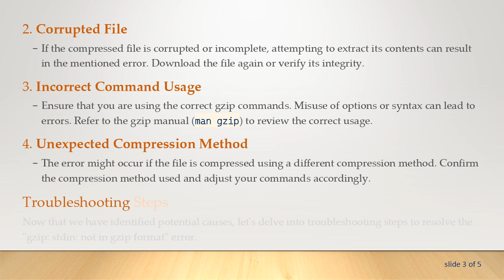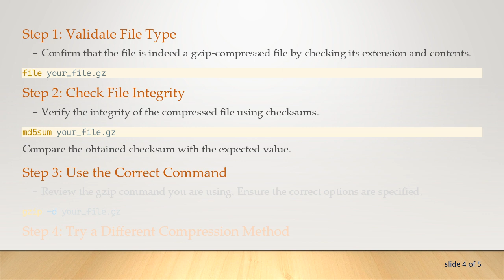Troubleshooting "gzip: stdin: not in gzip format" Error on Ubuntu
Summary: Encountering the "gzip: stdin: not in gzip format" error on Ubuntu can be frustrating. Learn about the possible causes and solutions to resolve this issue and proceed with your tasks smoothly.

If you've ever encountered the "gzip: stdin: not in gzip format" error on Ubuntu, you're not alone. This error message can be perplexing, especially if you are working with compressed files or attempting to extract archived content. In this guide, we'll explore the potential causes behind this error and provide you with troubleshooting steps to resolve it.

The error message itself suggests that the system expected a file in gzip format but did not find one. This can happen for various reasons, and pinpointing the exact cause is crucial to finding an effective solution.

Possible Causes

Incorrect File Type

Double-check the file you are working with. Ensure that it is indeed a gzip-compressed file. A common mistake is attempting to use gzip commands on non-compressed files.

Corrupted File

If the compressed file is corrupted or incomplete, attempting to extract its contents can result in the mentioned error. Download the file again or verify its integrity.

Incorrect Command Usage

Ensure that you are using the correct gzip commands. Misuse of options or syntax can lead to errors. Refer to the gzip manual (man gzip) to review the correct usage.

Unexpected Compression Method

The error might occur if the file is compressed using a different compression method. Confirm the compression method used and adjust your commands accordingly.

Troubleshooting Steps

Now that we have identified potential causes, let's delve into troubleshooting steps to resolve the "gzip: stdin: not in gzip format" error.

Step 1: Validate File Type

Confirm that the file is indeed a gzip-compressed file by checking its extension and contents.

Step 2: Check File Integrity

Verify the integrity of the compressed file using checksums.

Compare the obtained checksum with the expected value.

Step 3: Use the Correct Command

Review the gzip command you are using. Ensure the correct options are specified.

Step 4: Try a Different Compression Method

If the file is compressed using a different method, use the appropriate command to decompress it. For example, for tar.gz files, use:

Conclusion

Encountering the "gzip: stdin: not in gzip format" error on Ubuntu can be resolved by carefully examining the possible causes and following the appropriate troubleshooting steps. By understanding the nature of the error, you can efficiently tackle it and continue with your tasks seamlessly.